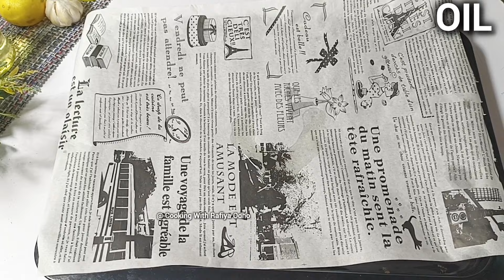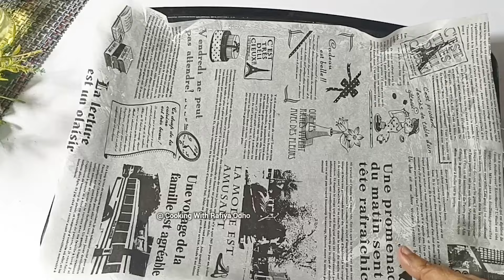It's so delicious that I make this almost every weekend! Healthy, Simple & Delicious. Cheese Bread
It's so delicious that I make this almost every weekend!  Healthy, Simple & Delicious. Cheese Bread , SOFT CREAM CHEESE BREAD

Try this amazing recipe on Eid and impress your guests cookingwithrafiyaodho Cheese Bread in 15 Minutes! Such easy and tasty bread you can cook everyday

DOUGH
70 gr herb cream cheese
2 cups flour (all-purpose flour)
11 gr instant yeast
8 gr salt (1% teaspoon)
1.5 gr mixed herb
15 gr granulated Sugar
50 ml oil
275 ml water

GARNISH
herb cream cheese
chilli
tomatoes
Coriander

FILLING
Boiled chicken shredded 1 cup
Cucumber diced 1 cup

Combine the floUr with the yeast,salt,
dried basil, sUgar,herb cream cheese,
 oil, and lukewarm water in a deep bowl. Mix well and knead for 10-12 minutes.

Cover the dough and let it rise in a warm place for 1 hour, or until it has doubled in size.

Transfer the dough onto a floured work Surface and divide it into 6-7 portions(about 80 grams per portion).

Take a portion of dough and press it flat.Then roll it out into an oval (or a shape of your choice).

Place the dough on a baking sheet lined with parchment paper. Spread a layer of herb cream cheese on top and garnish with chili,tomatoes, and coriander.Let it rise again for 30 minutes, or until the dough has doubled in size.

Place the cream cheese bread in a preheated oven at 200°C (392°F). Bake for 12-20 minutes or until the bread is golden brown. Keep an eye on the baking time as every oven varies.

Cover the bread immediately with a tea towel when they come out of the oven.This will keep the bread soft.